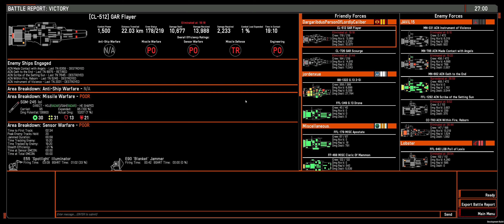Mister Missiles Misses Mooks | Nebulous: Fleet Command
3k 4v4 on Honeycomb. Don't drive Vauxhalls while sleep deprived.